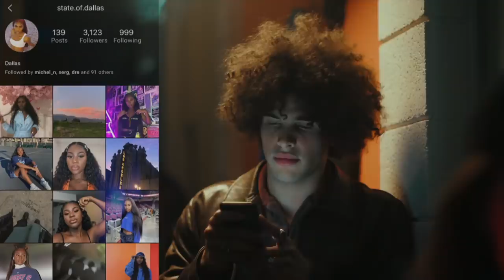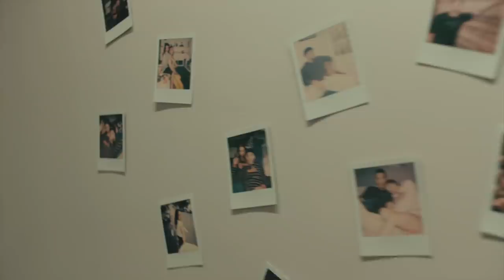Introspection 🦋 The Movie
Introspection is a reflection of my journey inward. I’ve never been more honest in my expression of self, and I hope that it serves as a reminder that our highest healing and growth comes from within.

The film is an extension of the music, creating a world for viewers to live. The story is an apt visual metaphor for how interconnected life — and our individual experiences — really are. Unpacking themes of self-discovery, love, heartbreak, and family dynamics. joce and I hope that people can find themselves in the film — that it can serve as a mirror inward.

a film by umi and joce
written by umi and joce
directed by joce
produced by Raedio, Nancy Yalley, Jeredon O'Conner

Director of Photography: Jon Chou
Additional DoP: Peter Hou
Edited by Eva Dubovoy, Sofia Kerpan, joce, and umi
Colored by Jacob Mckee
BTS: Spencer Middleton, Alondra Bucio, Aamir Khuller, 70mm
Styling: Paris Cole and Mazhané Rima-Fleurima
Set Designs Jhana Paritis

cast (in order of appearance):
Bree Winslow as Jada
Claude George as Ty
Daniella Zappacosta as Pretty Girl
Dakota Raine as Darius
Amani Lyles, Kayla Henigan, and India Conner as Teen Girls
Kazumi Aihara as Umi’s Mom